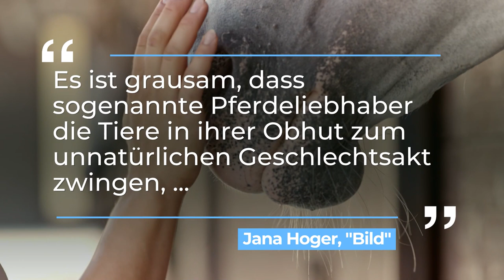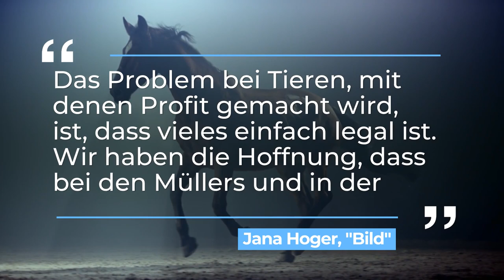Thomas Müller: Tierschützer kritisieren ihn und seine Frau Lisa | taff | ProSieben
Bayern-Star Thomas Müller und seine Frau Lisa stehen bei Tierschützern in der Kritik.